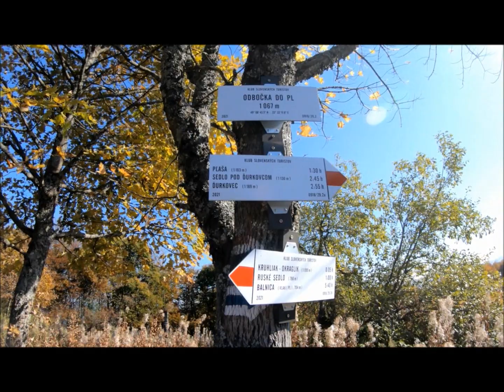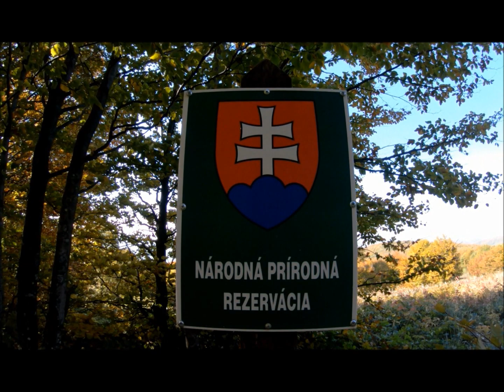BIESZCZADY JESIENIĄ: PŁASZA-OKRĄGLIK-JASŁO.